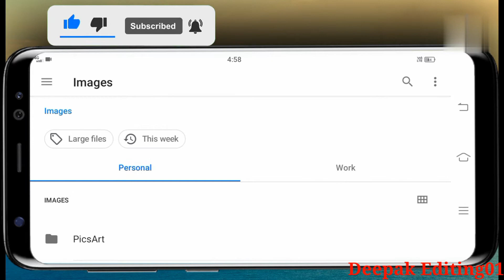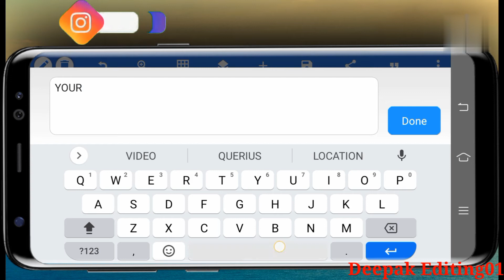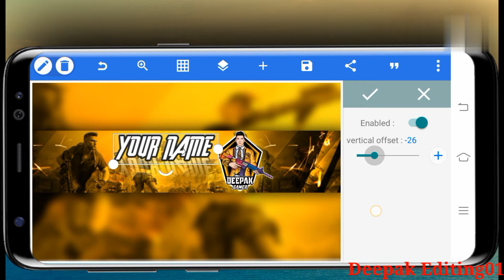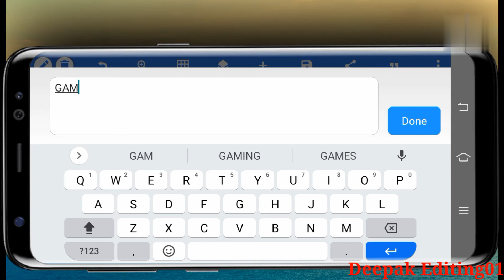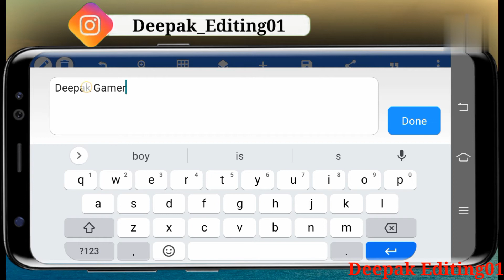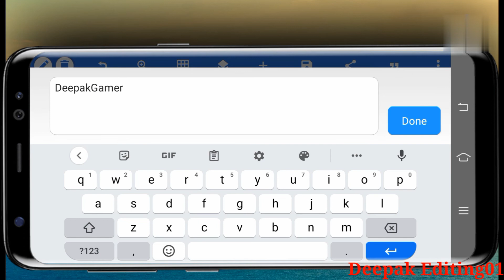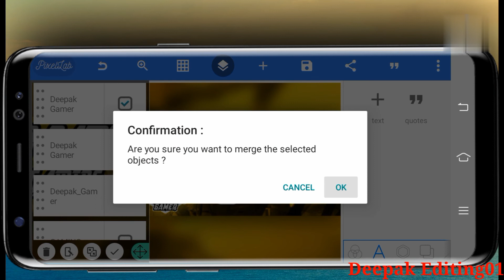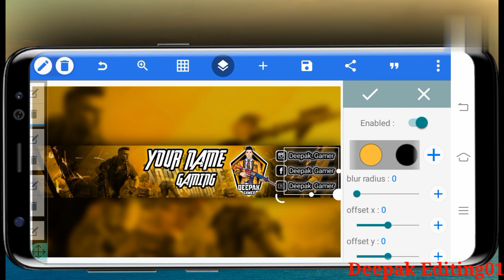How To Make a Professional Banner For Gaming Channel | Make Gaming YouTube Channel Banner On Android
Hi Guys My Name is Deepak Mishra and Walcome to our Channel Deepak Editing01

About This Video 👇

so guys is video mein maine aapko bataya hai ki kasa aap pixlllab me gaming channel ka banner bana sakte ho step by step in hindi

Your Querius

how to make a gaming banner
how to make a gaming banner in photoshop
how to make a banner
gaming banner
how to make banner for gaming channel
gaming channel banner
how to make a gaming banner for youtube
how to make a gaming channel banner on android
how to make a professional banner for gaming channel
gaming channel banner
gaming banner on android
how to make a gaming channel banner
how to make gaming banner for youtube channel on android
gaming channel banner
youtube banner
banner tutorial
photoshop banner tutorial
tutorial
free banner tutorial
how to make gaming banner on android
gaming banner tutorial
youtube banner
gaming banner
fortnite banner tutorial
how to make gaming banner
fortnite banner
pixlr banner tutorial
esports banner tutorial
banner
gaming youtube banner tutorial
gaming banner photoshop
gaming banner photoshop tutorial
photoshop gaming banner tutorial
how to make a channel banner like total gaming
how to make a channel banner like tsg
how to make a free fire channel banner
how to make animated gaming overlay on android
how to make a gaming channel banner free fire
how to make a gaming banner for youtube on android
how to make gaming channel art
how to make youtube channel banner in pixellab
how to make gaming channel banner,how to create channel art in hindi
how to make facebook cover photo
pixellab gaming channel banner kaise banaye
pixellab tutorial
fb cover photo kaise lagaye
how to make gaming thumbnail
youtube channel cover photo kaise banaye
how to make free fire gaming logo in pixellab
youtube banner making on pixellab
fb cover photo editing
fb cover photo editing picsart
fb par cover photo kaise lageye
tutorial
photoshop tutorial
gaming banner tutorial
best cover photos
gaming cover photo
cover photos
cover photo facebook
facebook cover photo template
picsart tutorial
pixellab tutorial
cover art tutorial photohop
album cover tutorial photoshop
photoshop gaming header tutorial
cover art tutorial